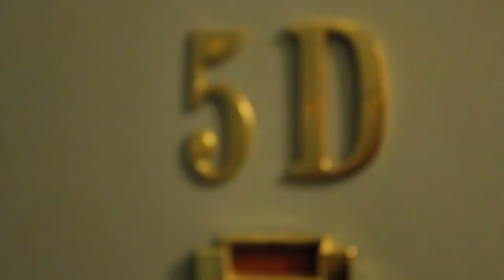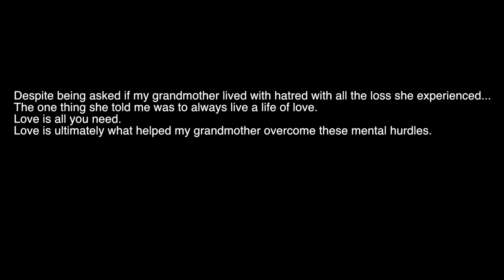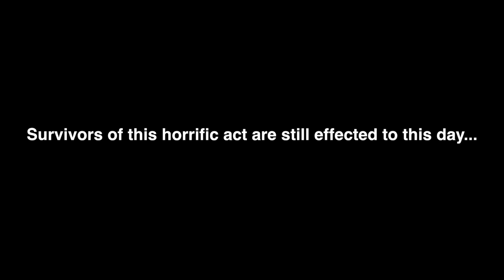9/11: A 101ST FLOOR SURVIVORS PERSONAL STORY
My grandmother, Margaret Haley, goes into depth about her experience working in the World Trade Center and what happened on that dreadful day. I hope anyone who watches this can take something away from this video, something worth learning or changing the way you think about something. Someone always has had it worse than you, so no matter how sad you feel temporarily, think of the families still affected by 9/11.